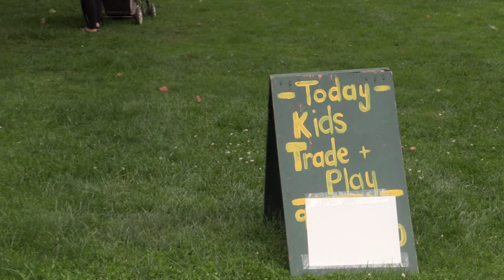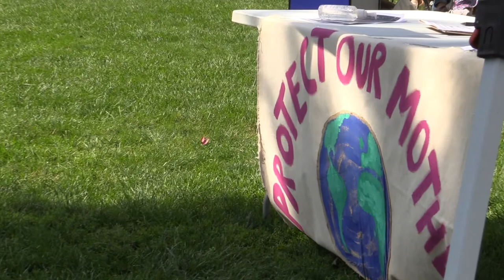Families Rise Up! Organizing For Climate Justice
9/11/2021 Event Statehouse Lawn, Montpelier VT September 11, 2021 combined several community features including a Children's Clothing Swap & Exchange, an Art Space themed to Climate for participants to create their own visual images, and a Video Tent organized by Families Rise Up Montpelier to record citizen testimony re: Climate Change effects that they have personally experienced. Many participants chose to record diverse advocacy statements to the Vermont Legislature to encourage strong and immediate Climate legislation incl. restitution/ restoration of forests for CO2 mitigation and "Re-Wilding",  while equipping the old stock of Vermont housing with advanced green energy technologies for all those in need. Studies have shown that many households cannot afford to make such radically costly investments & must be funded by legislative emergency resource allocations.

The advocates collectively create a vision of a Vermont-wide housing stock composed of networks of green energy systems which would transform obsolete & environmentally destructive C02 & Methane producing fossil fuel heating systems into net-zero interactive, reciprocal, sustainable and immediate Climate Change Mitigation strategies -- in full awareness of the critical reality of the Climate Crisis as revealed by leading Climatologists internationally.

As Bill McKibben published 9/20/2021 in The New Yorker  advanced new studies show that immediate climate mitigation efforts will be much less expensive in the long run: